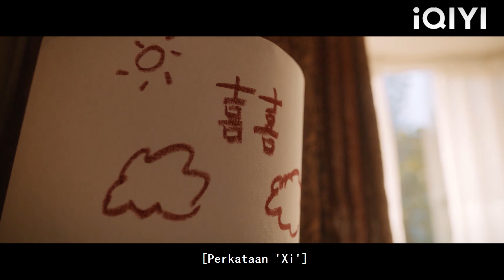Ini bukan kali pertama untuk teman lelakinya, gadis itu segera runtuh ketika dia mengetahui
LC
Take Us Home